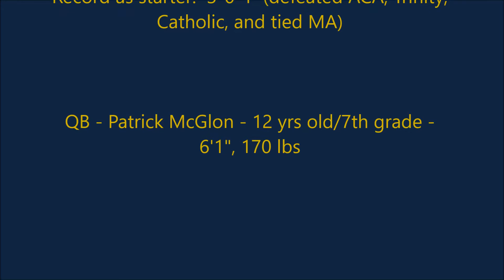Patrick McGlon - 7th Grade QB highlights (2016) - St James Trojans Middle School Football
Patrick McGlon, 6' 1", 170 lbs, 7th grade, quarterback highlights from St. James School Trojans, Montgomery, AL middle school football team (7-8 grade).  Capital City Conference Champions for 2016.